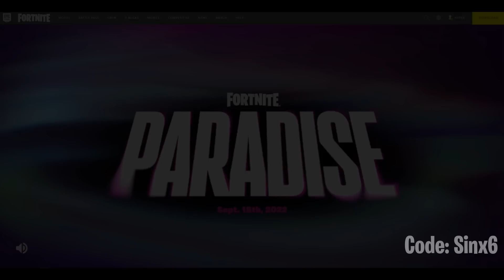Fortnite update..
Fortnite Battle Royale has officially updated their epic games website with this Season 4 teaser..